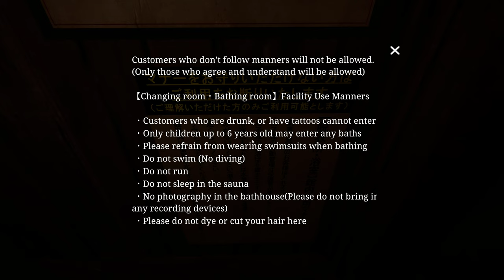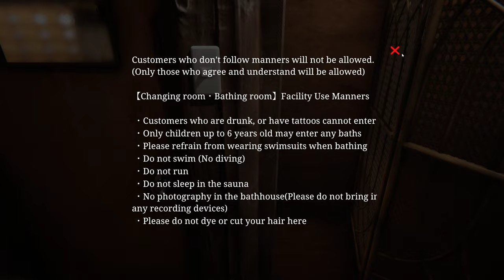The Bathhouse Restored Edition Day 2 💀 😱😱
DAY 2 : This is an updated version of an older game with the same name, this one with better graphics and updated plot.
I have never played a Chilla's art game before. very Scary :)
Glad I never had my Mic on.. 👻👻🩸 😱😱😱